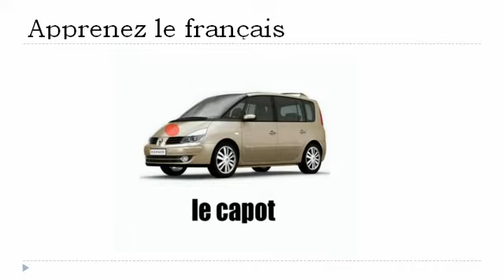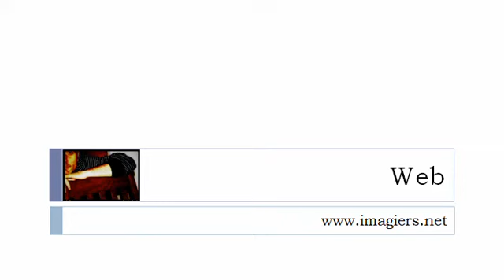Fransk for Dansk = bilen